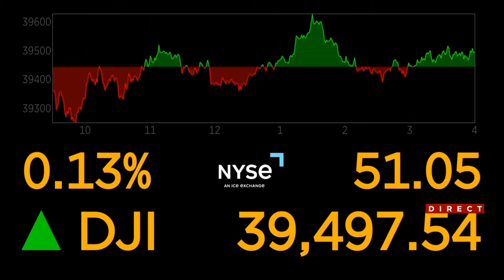Les États-Unis veulent insuffler de l’air à l’économie, dit Francis Gosselin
Segment LCN